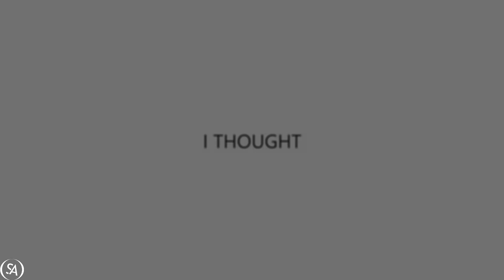collab parts (2019 - 2020)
21. DLuuChann
full mep soon